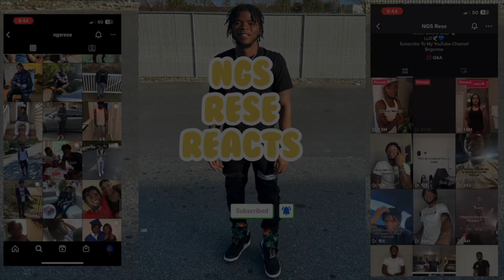Kodak Black - Maui Woop [Official Music Video] NGS REACTION